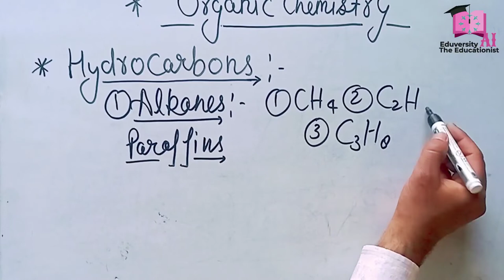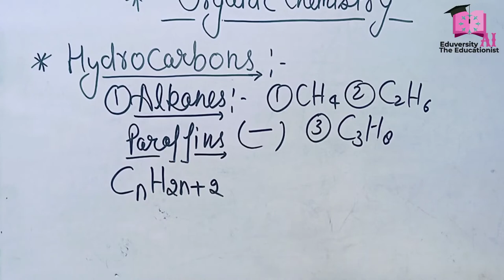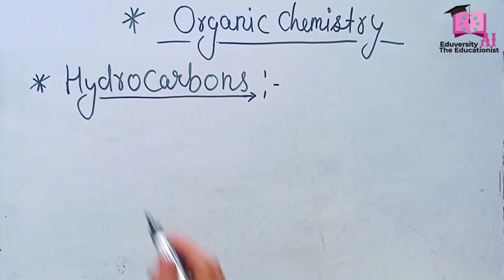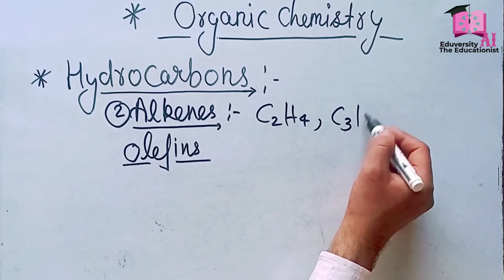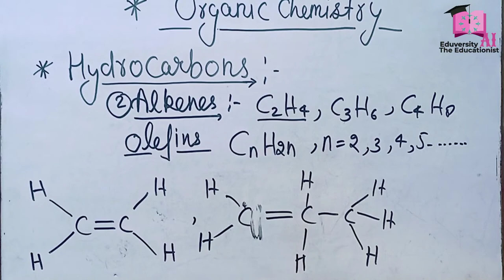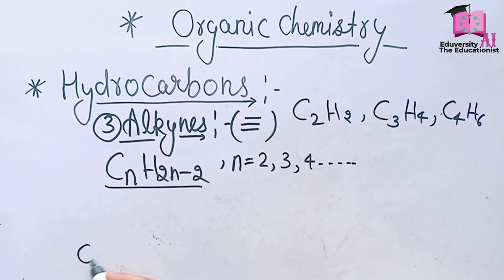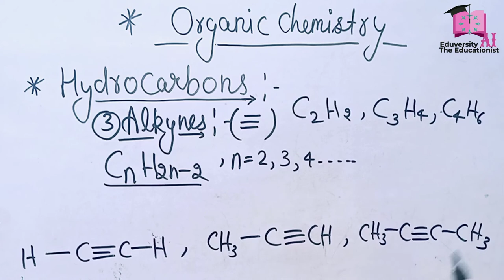Hydrocarbons Saturated and Unsaturated hydrocarbons Alkanes, Alkenes and Alkynes l Organic Chemistry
Hello there this is arshad_inam the_educationist performing today organic chemistry for class 10th, 11th and 12th with a very important theory called vital force theory in a very easy way

I you like the concept so hot the like👍 button and also share the video to all the groups of students of class 9th, 10th, 11th, 12th

Arshad Inam
Thanks

hydrocarbons
hydrocarbons class 11
Hydrocarbons class 12
hydrocarbons class 10
hydrocarbons Chemistry
Hydrocarbons in hindi
hydrocarbons ncert
hydrocarbons in one shot
Hydrocarbons cbse
Hydrocarbons icse
Hydrocarbons up board
Hydrocarbons bsc
Hydrocarbons by Arshad Inam sir
Hydrocarbons the Educationist
Hydrocarbons by eduversity
types of hydrocarbons
types of hydrocarbons class 11
Types of hydrocarbons class 12
types of hydrocarbons class 10
types of hydrocarbons in hindi
types of hydrocarbons ncert
types of hydrocarbons in one shot
types of hydrocarbons up board
types of hydrocarbons cbse
types of hydrocarbons icse
types of hydrocarbons bsc
types of hydrocarbons by Arshad inam sir
types of hydrocarbons the Educationist
types of hydrocarbons by eduversity
Types of hydrocarbons chemiversity
different types of hydrocarbons
various types of hydrocarbons
main types of hydrocarbons
how many types of hydrocarbons
what are the hydrocarbons
what are the hydrocarbons class 11
what are the hydrocarbons class 10
what are cyclic hydrocarbons
what are acyclic hydrocarbons
what are aliphatic hydrocarbons
what are aromatic hydrocarbons
what are saturated hydrocarbons
what are unsaturated hydrocarbons
Organic compounds
Organic chemistry
alkanes alkenes alkynes
what are alkynes
what are alkenes
what are alkanes